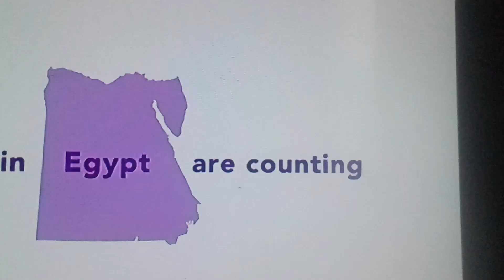FOOD WATER And EXRSCS WITH SESAME WORKSHOP LOGO ThankGAVEING 2023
BY SARAH LOL INJOY HAPPY THANKGAVEING